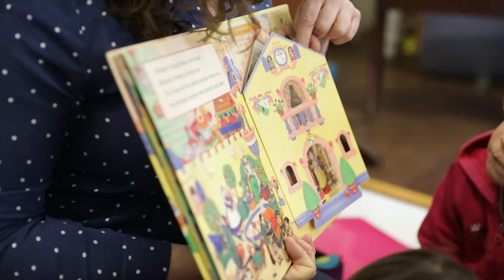Music Masters Music School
A typical day at Music Masters Music School ... teaching music to babies and toddlers. Very young children experience music and movement laying a solid musical foundation for learning instruments in later years.